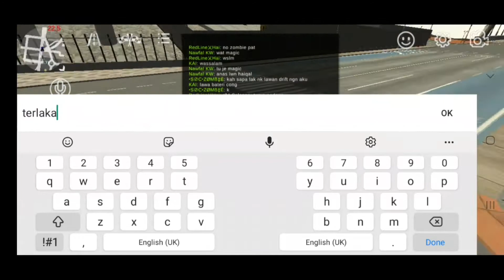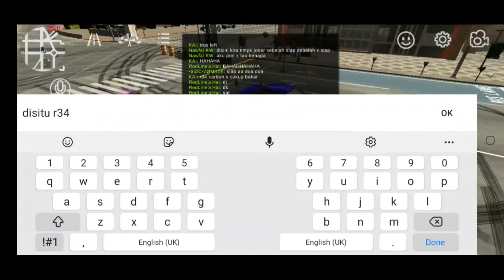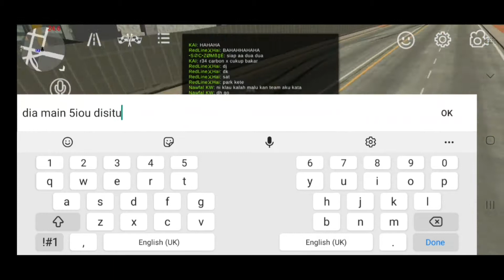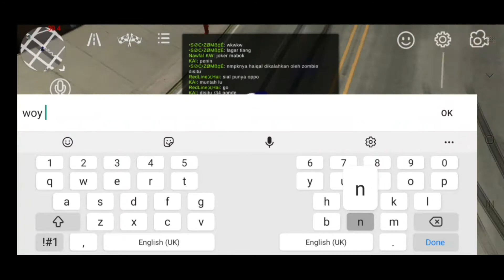DRIFT DENGAN ADISUPERKIPS PUNYA ANAK BUAH 🤣